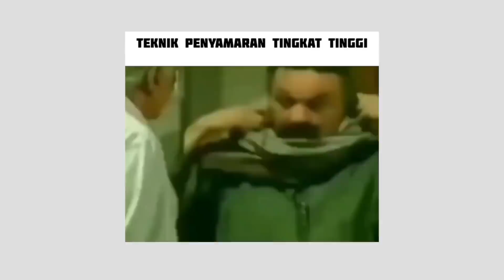PARTY BARENG LEMON DAN LIAM MALAH SOK DI TABRAK SAMA ALBERT EVOS LADIES ! KITA KASIH TAU AJA YA !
Konten kali ini ada gameplay Kaja Gold Lane yang sedang asik bermain bareng @rrq_lemon dan @LiamTheTadpole
Malah sok di tabrak ya sama @albertttiskandar bareng EVOS Funi dan EVOS Pica wkwkwk
Screenshoot moment favorite kalian,
Tag gue diinstastories kalian ya!
Punya video meme lucu/gokil yang menarik seperti opening2 di channel ini?
kirim ke DM atau tag ke akun instagram
Terima kasih buat kalian semua yang terus mendukung gue sampai sekarang!